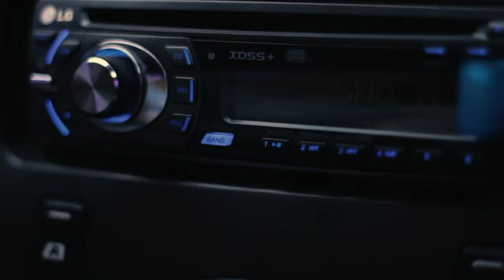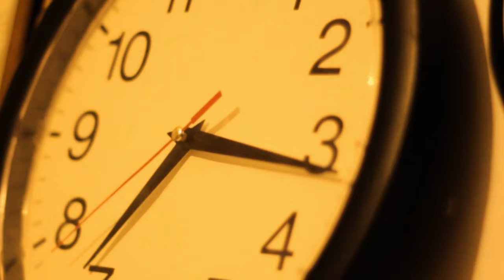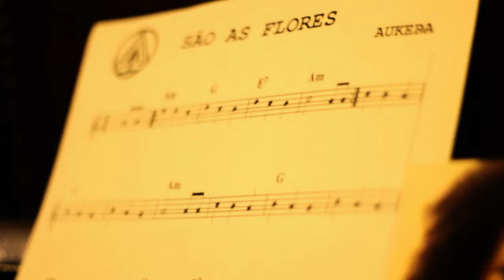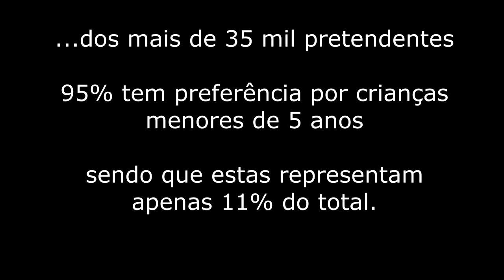Aukera - São as Flores (Clipe Oficial)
Equipe:
Direção de Cena - Louiz Oliveira
Edição - Vaney Bertotto
Roteiro - Samuel Laranjeira
Figurino - Lisa Pinheiro
Produção Geral - ESAON 31

Apoio:
Floricultura Recantos Inesquecíveis
Cabral & Zottis Advogados
S&L Photographia
Van dos Artistas